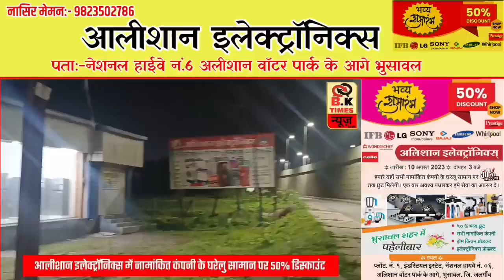मंत्री गिरीश महाजन के हाथों विकास कार्य का उद्घाटन.! | BK Times न्यूज़